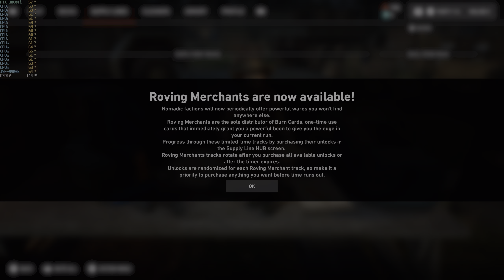Back 4 Blood PC ULTRA (HDR) @ (1440p) (I9-9900k) On RTX 3080 Ti